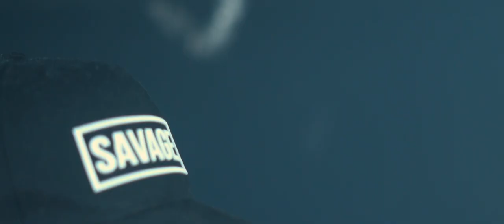X-Bratic-Ko Rafali (Official Video 2019)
Denis Bratic Tekst-Ko rafali
Studio Music Totalna Utopia

Ona voli kad je boli i ne moze da shvati
da kad smo goli mene ko da rade opijati
ne mora da me moli uvek se rado vratim
posle ne moze da stoji zato ce da me pamti

bled sam ko vampir pa grizem njen vrat
to me hrani u tami dok je vani vec dan
tako prolaze dani ne napustam njen stan
trazi jos jos nema stani to je njen plan Haaa

znas da necu stati nikad nikad
samo sipaj sipaj ja sam unikat+
mia bella bambina za takve ja sam pick up,pick up
a i ti si divlja zato mi se svidjas,Svidjas

ref
Kaze ima prazan stan i da bicemo sami
to sto trazi uvek dam zato nikad ne drami
ona lepa kao san ja lud kao Dali
i vruc kao Kali dok guzvamo stvari

i ovaj ritam nocas trese ko rafali
i ona igra dobro zna da to me pali

lagano se skida ja lagano dizem sidra
i zubima joj kidam sve sto na sebi ima
ne vidim od dima nema cega da se stidi
svakoj se svidi svaka me opet cima